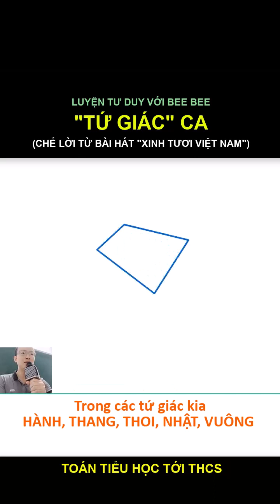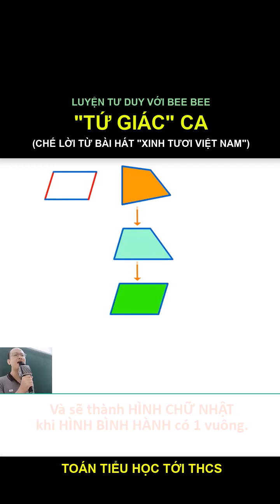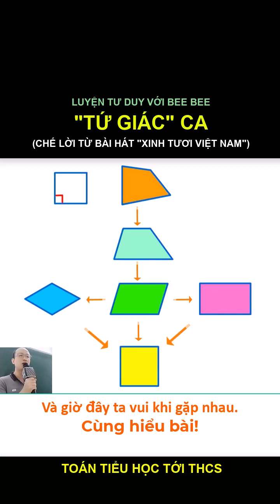"TỨ GIÁC" CA - CHẾ LỜI TỪ BÀI "XINH TƯƠI VIỆT NAM"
1. 🎯Học offline:
 • Karaoke Xinh tươi Việt Nam:
Bài hát: Đế vương - Đình Dũng.
Cần phải làm gì để đảm bảo bản quyền rất mong chủ sở hữu tạo điều kiện và nhắn bảo giúp mình mình sẽ thực hiện theo đúng yêu cầu. Số mình: 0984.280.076
Chân thành cảm ơn chủ sở hữu rất nhiều !